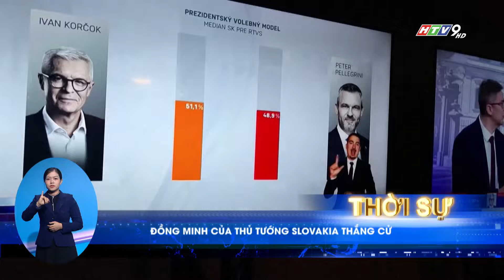ĐỒNG MINH CỦA THỦ TƯỚNG SLOVAKIA THẮNG CỬ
Theo kết quả kiểm phiếu sơ bộ từ hầu hết các khu vực bỏ phiếu tính đến hôm nay 07/4, Tiến sĩ Peter Pellegrini - Ứng cử viên cánh tả Slovakia, đang nắm chắc phần thắng trong cuộc bầu cử tổng thống của đất nước này.